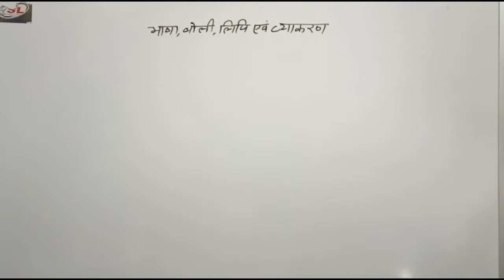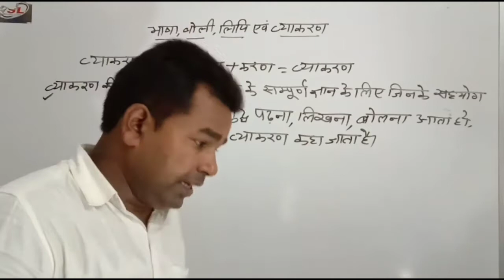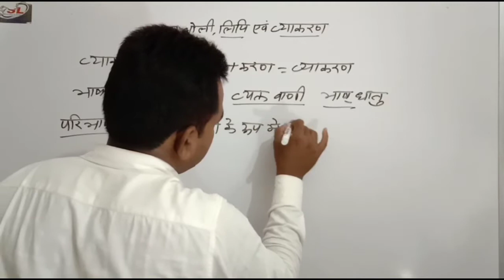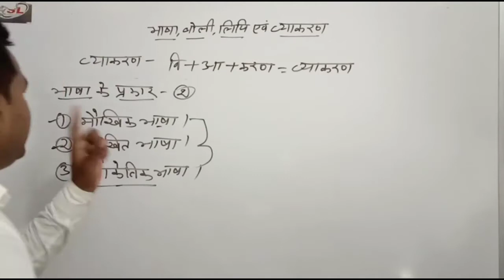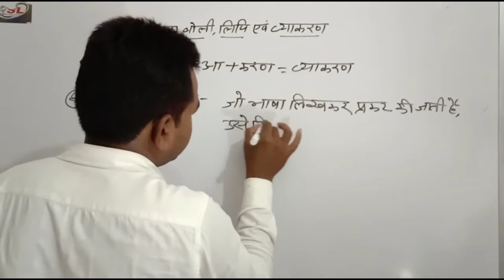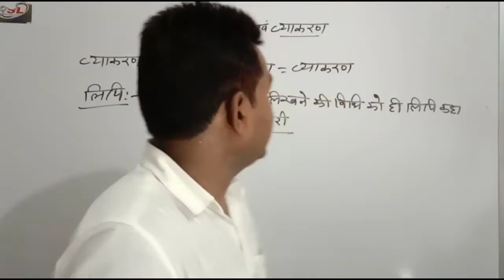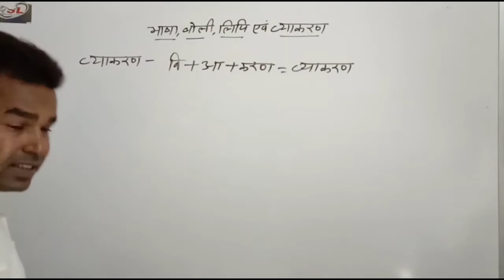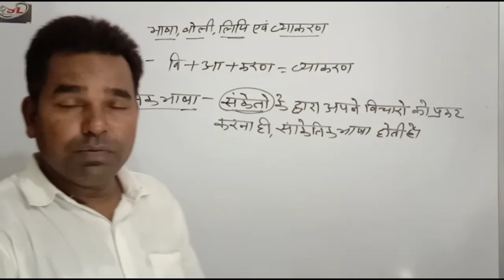Class-6,7&8||हिन्दी ||भाषा,बोली और व्याकरण